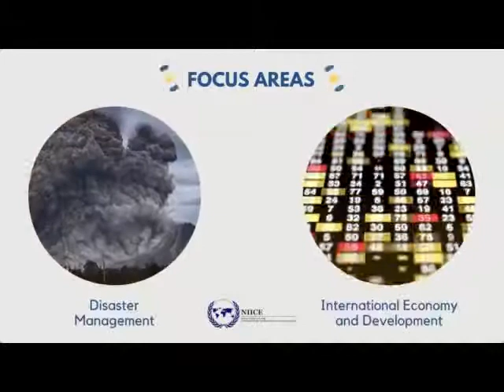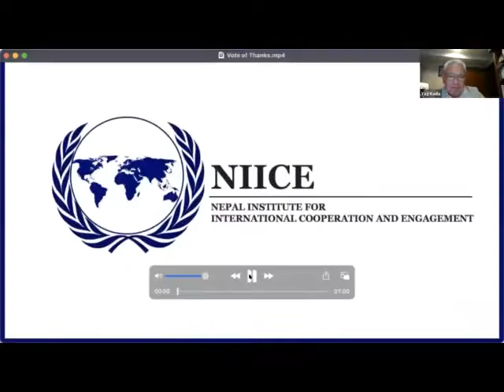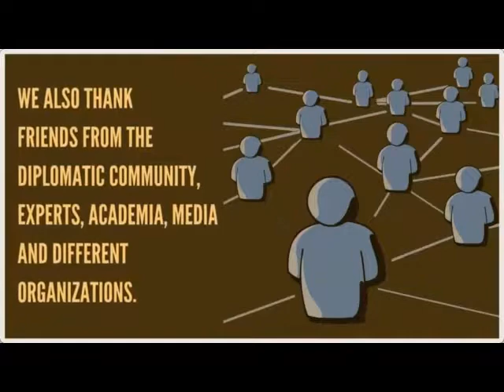Future of QUAD and Maritime Cooperation in Indo-Pacific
Chair: Maj. Gen. RPS Bhadauria, United Service Institution of India.

• Admiral Koda Yoji, Former Vice Admiral of Japan Maritime Self Defense Force.

• Dr. John Lee, Senior Advisor to Former Australian Foreign Minister and Senior Fellow (Non-
Resident), Hudson Institute.
• Captain Sarabjeet Singh Parmar, Executive Director, National Maritime Foundation.
• Michael Shoebridge, Director, Defence, Strategy & National Security, Australian Strategic
Policy Institute.
• Dr. Liselotte Odgaard, Senior Fellow, Hudson Institute, Europe’s Role in the Indo-
Pacific.